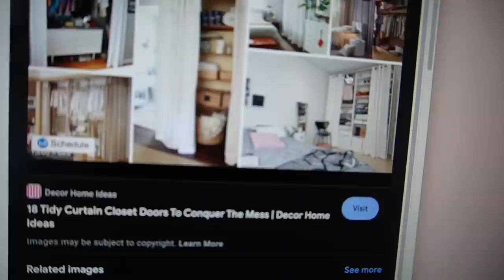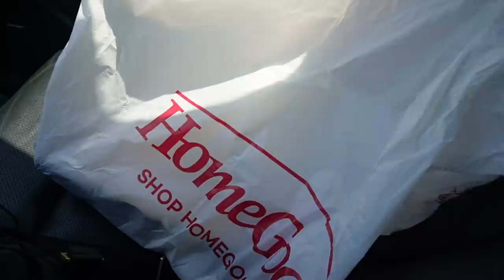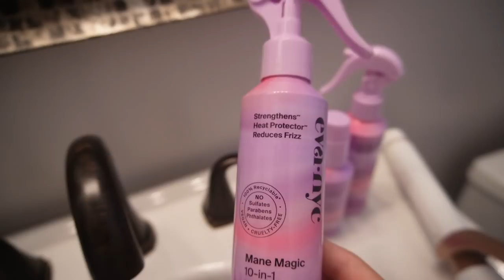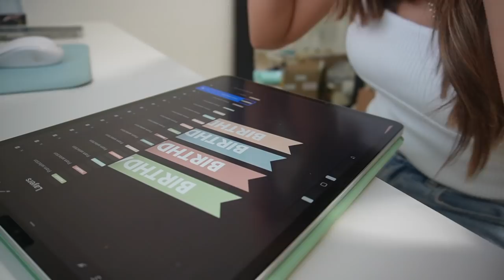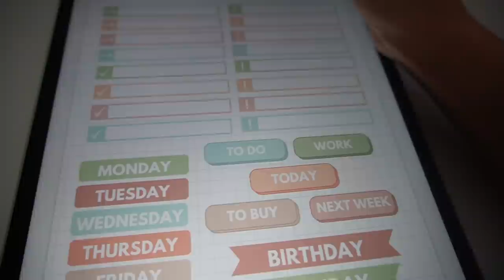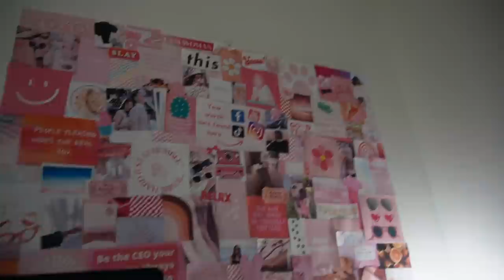VLOG: trying gel x nails, working on more digital products, cooking stuffed peppers, morning walks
Eva NYC Magic Primer
Eva NYC Split End Mender
Apres Gel X Nail Extender:
Soft Gel Nail Tips
Gooseneck UV Lamp
Apres Extend Gel

Casetify→ XOMELISSALUCY

Eva NYC I received this product complimentary from Eva NYC.

What camera do you use? → Sony ZV E10